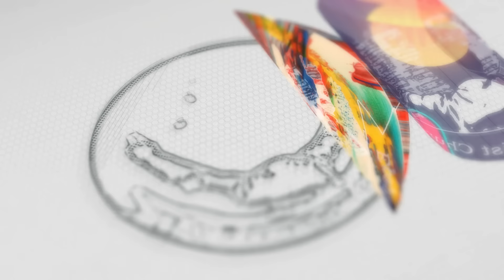"ቅድሚያ መኖር__"በፓ/ር ቸሬ .......“ከእርሱም ጋር እንዲኖሩና ለመስበክ .....፥”